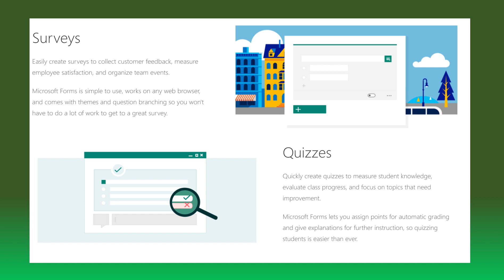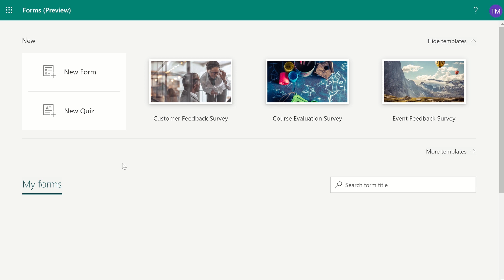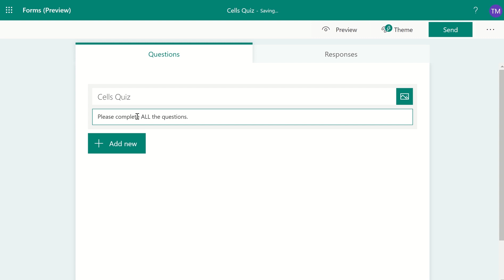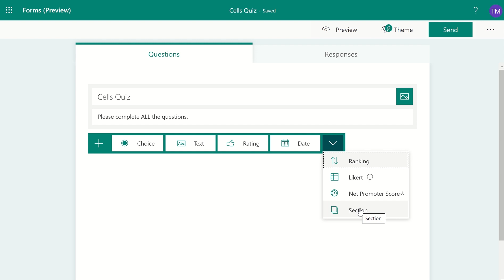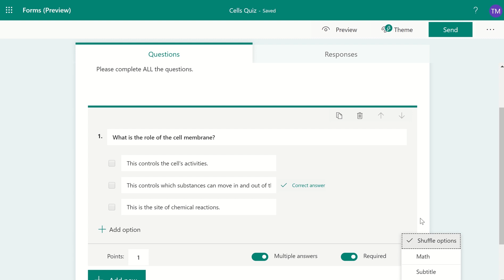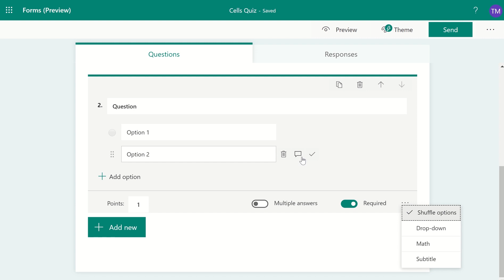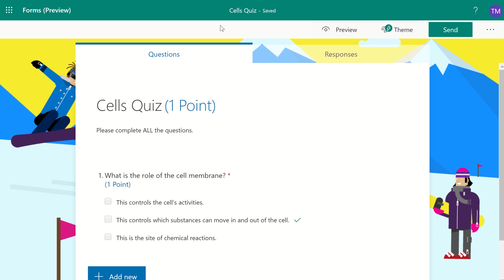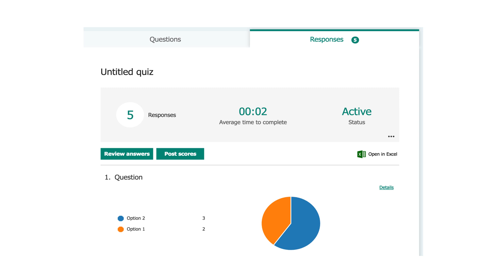Microsoft Forms Quiz Tutorial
Do you want a step-by-step guide on how to create a Quiz using Microsoft Forms? Check out this video out!

Creating quizzes using Forms is a quick and easy way to help assess understanding of a topic or concept. Once the quiz has been created, it can be sent to students so that they can complete the questions. You will receive their responses in real-time.